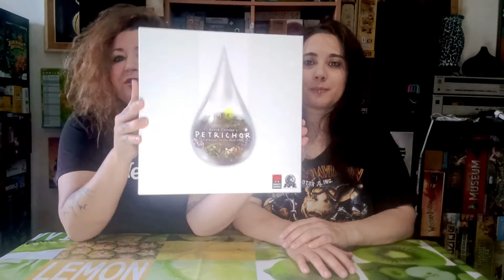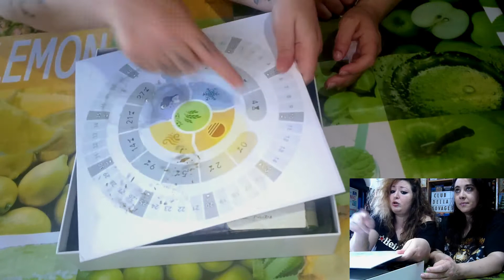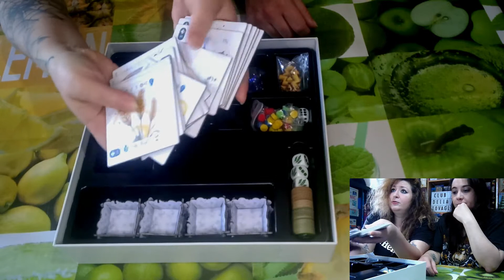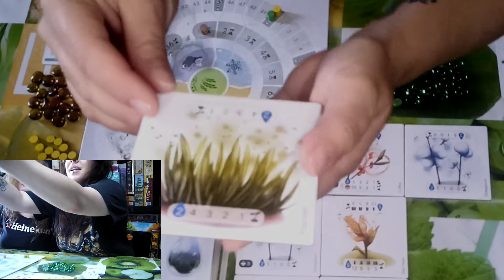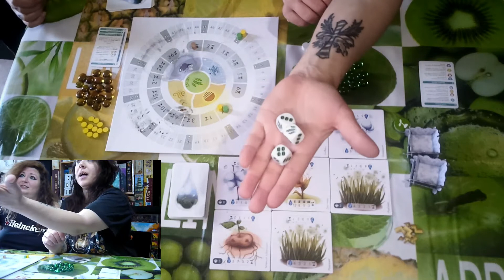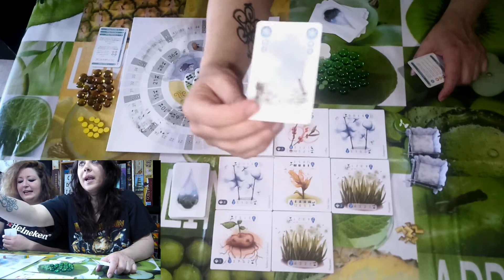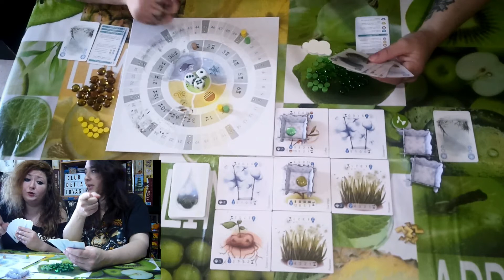Localizzateli! Puntata 3 (PETRICHOR-Tutorial e considerazioni)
Tovaglioli ben tornati sul canale più psichedelico del web!
Oggi per la nostra terza puntata del LOCALIZZATELI abbiamo affrontato pioggia e neve, sole e vento grazie a questo meraviglioso astratto super ambientato, PETRICHOR!
Guardate che bel titolo che vi abbiamo tirato fuori!

Come di consueto vi lasciamo i nostri link per seguirci sui social!
Buona visione!